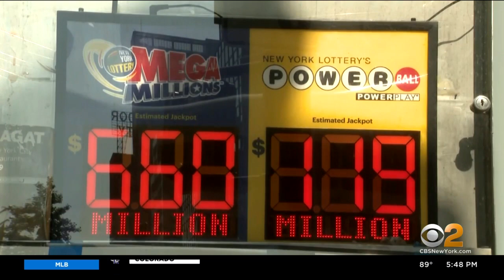Friday's Mega Millions jackpot grows to $660 million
Friday's Mega Millions jackpot has soared to $660 million.